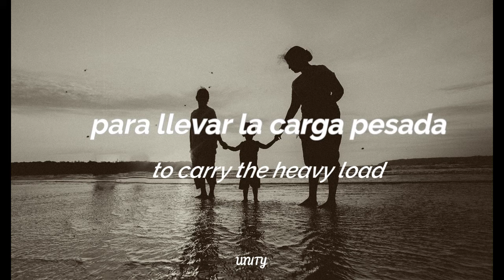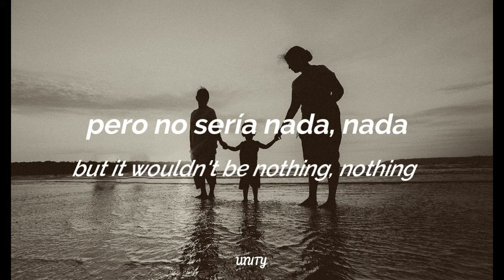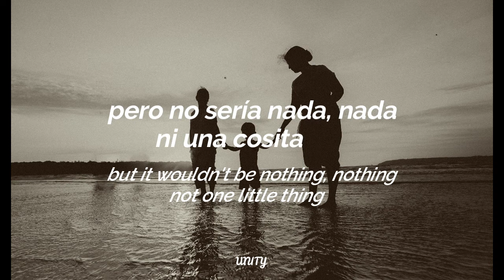James Brown - It's A Man's Man's Man's World (lyrics sub español)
Cancion: James Brown - It's A Man's Man's Man's World

Letra:
This is a man's world, this is a man's world
But it wouldn't be nothing, nothing without a woman or a girl

You see, man made the cars to take us over the road
Man made the train to carry the heavy load
Man made electric light to take us out of the dark
Man made the boat for the water, like Noah made the ark

This is a man's, man's, man's world

Man thinks about our little bitty baby girls and our baby boys
Man made them happy, 'cause man made them toys
And after man make everything, everything he can
You know that man makes money, to buy from other man

This is a man's world
But it wouldn't be nothing, nothing, not one little thing, without a woman or a girl
He's lost in the wilderness
He's lost in bitterness, he's lost lost